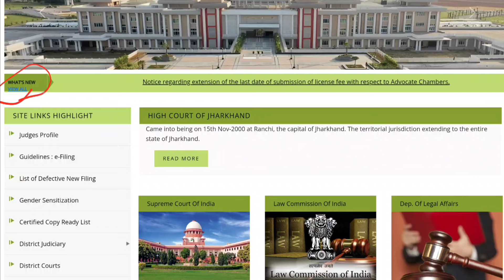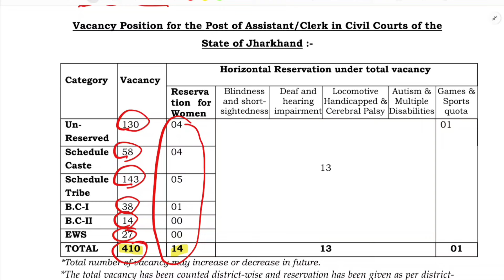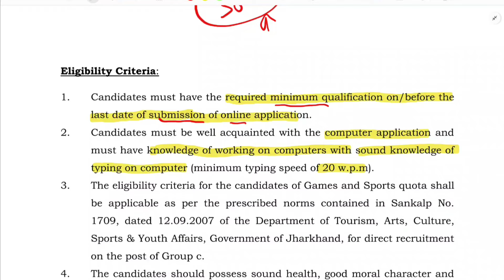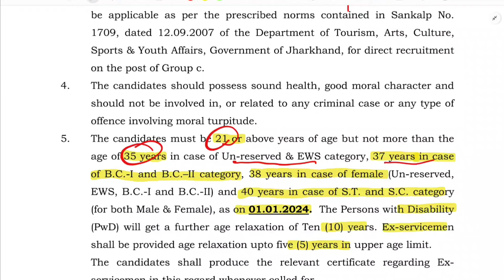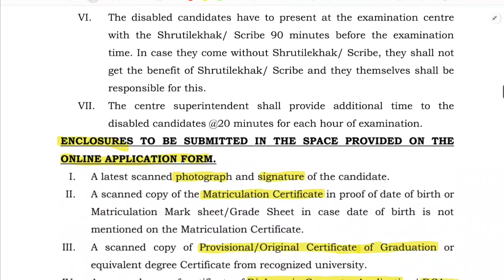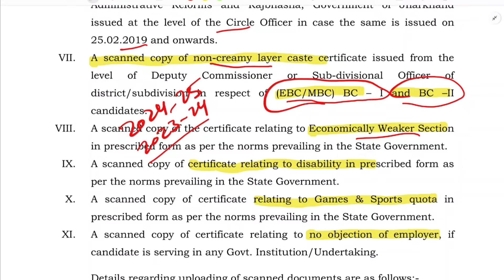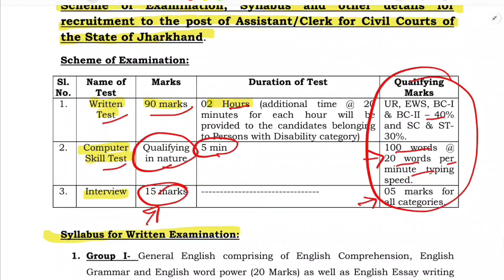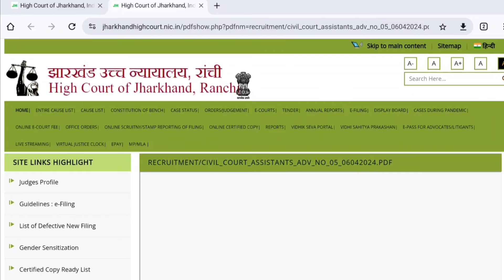Jharkhand Civil Court Clerk Vacancy 2024 Notification Out | झारखण्ड सिविल कोर्ट में निकली भर्ती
In this video I talk about Jharkhand Civil Court Clerk/Assistant Vacancy 2024 Full Official Notification out. I have discuss about full notification of Jhankhand civil court assistant vacancy 2024 like as- Recruitment News, Total Posts, Important Dates, Application Fees, Qualification, Jharkhand HC 410 Clerk / Assistant Age Limit, Selection Process, Salary, Merit List, Result and More.

👉🔥Bihar DELED 11 Mock Test देने के लिए यहाँ क्लिक करे